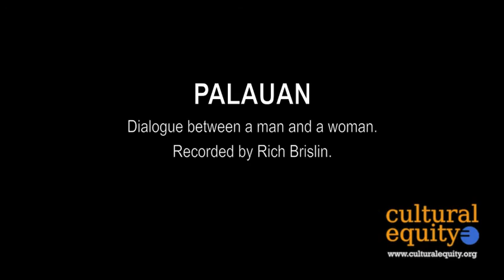Parlametrics: Palauan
Palauan (Belauan, Palau) -- Austronesian language family -- Palau. Also in Guam, United States.

From the Parlametric series of sound recordings in the Alan Lomax Collection: T5021 R02, C89, A man and a woman speaking, 1/4" wide magnetic audio tape, 7" reel, 7.5 ips, recording by Rich Brislin.

This is a recording from Alan Lomax's Parlametrics collection which is comprised of recordings made by linguists from around the world as well as by Alan Lomax himself.

Through a collaboration with The Long Now Foundation's Rosetta Project the original reel-to-reel tapes were digitized, cataloged, and are now available through multiple online sources. The original notes that accompanied the tapes were at times incomplete, indefinite, illegible or missing. Because of this, the language in this recording may have been misidentified.